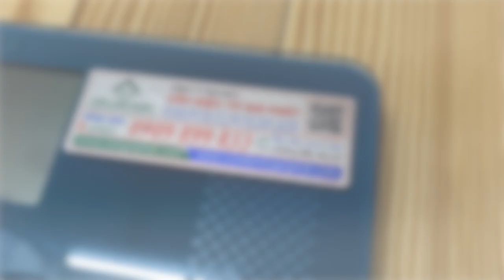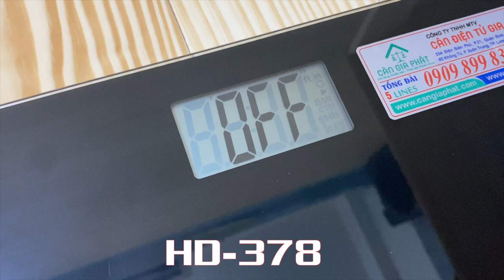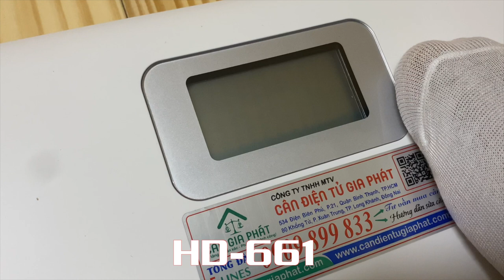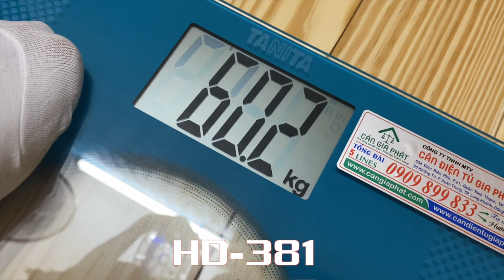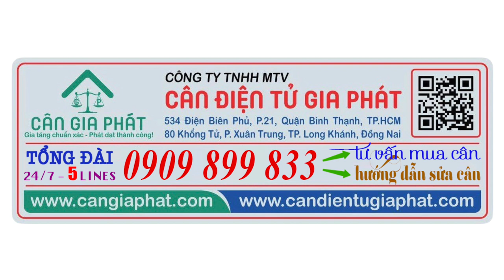Cân điện tử cân người 100kg 150kg - cân sức khỏe 150kg - cân điện tử Tanita HD-378 HD-381 HD-661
CÂN ĐIỆN TỬ GIA PHÁT - MUA CÂN - 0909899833